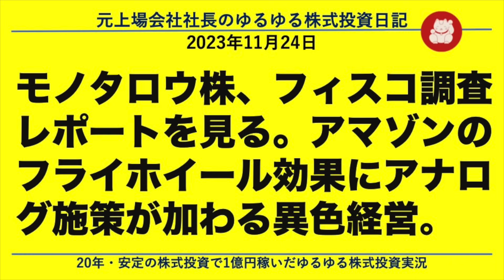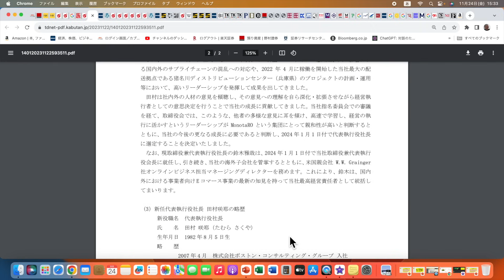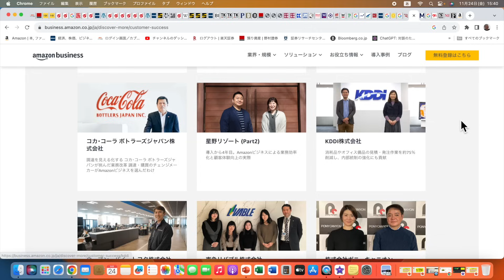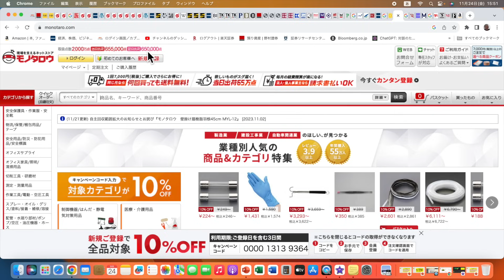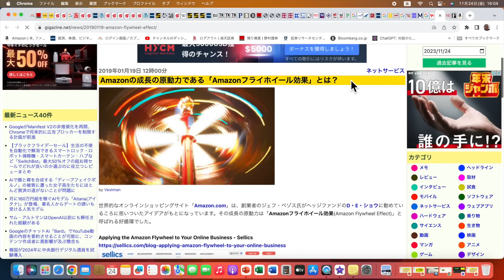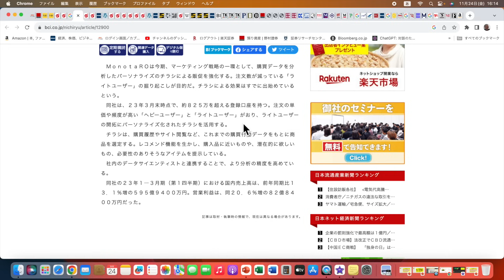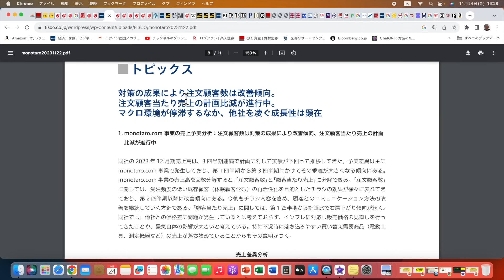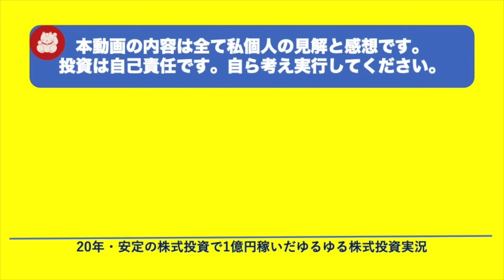モノタロウ株、フィスコ調査レポートを見る。アマゾンのフライホイール効果にアナログ施策が加わる異色経営。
本日は保有銘柄モノタロウ株、フィスコ調査レポートを参考にしつつ、アマゾンのフライホイール効果にアナログ施策が加わる異色経営のお話をします。